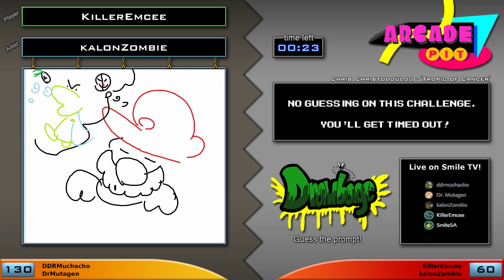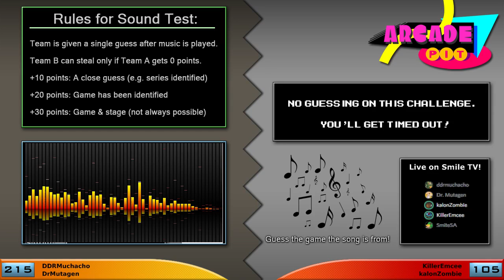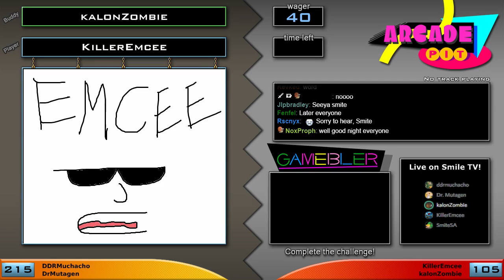Let's Play: Arcade Pit #3 (My VG Gameshow!)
Y-Team: DDRMuchacho, DrMutagen
R-Team: kalonZombie, KillerEmcee

Internet issues happened this time (likely related to that giant snowstorm) so there is a bit of a cut in the middle here when we transitioned to offline mode. The footage lost during that cut was mostly just KillerEmcee losing Excitebike.

Welcome to my VG gameshow. Two teams face off in various game-related events, such as stage challenges and a quiz, to see who can come out on top. We use viewer submissions to generate the content for many of the events.